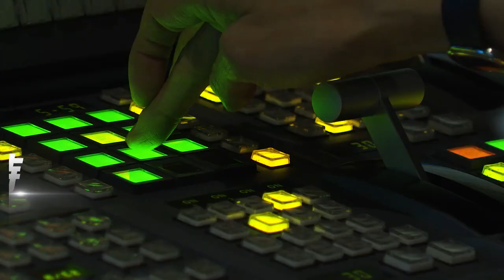全認了!應曉薇助理吳順民 裁定500萬交保｜TVBS新聞